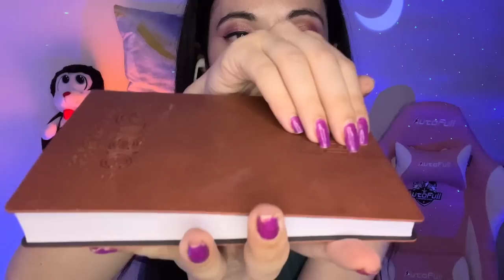ENTRA NELLA MIA CLINICA DEL SONNO ASMR✨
Oggi mi prendo cura di te ti farò un po’ di coccole per farti rilassare e dormire al meglio goditi tutto

✨ Antonella Cavallo

✨ Stefano Magnani

✨ Licia Rita Sabbio

✨ Peppe Devil

✨ Maggie_giusy

✨ Stanino Pile

✨ Stefano Colombo

✨ Mara Poddighe